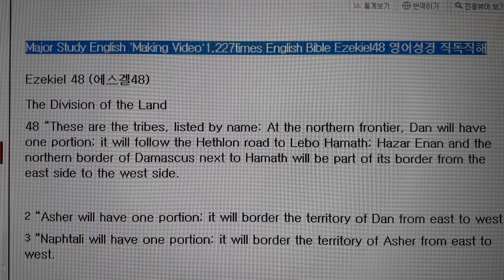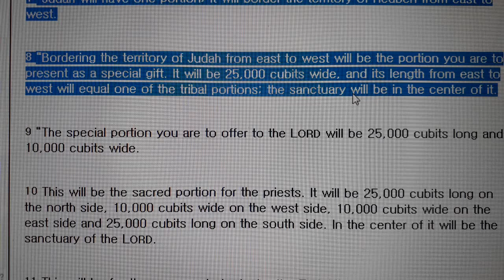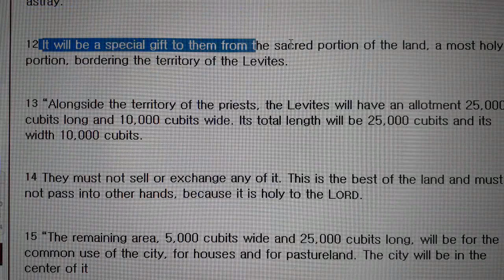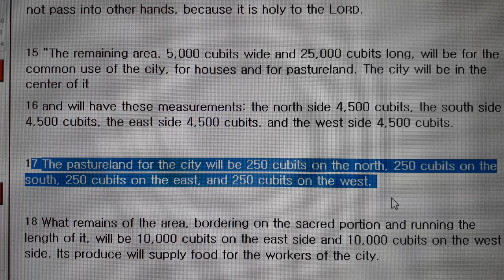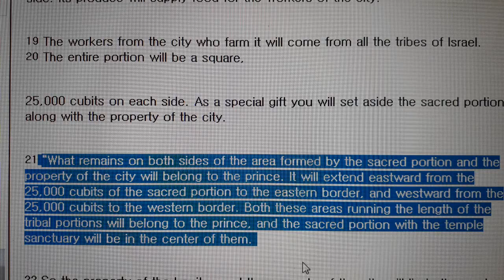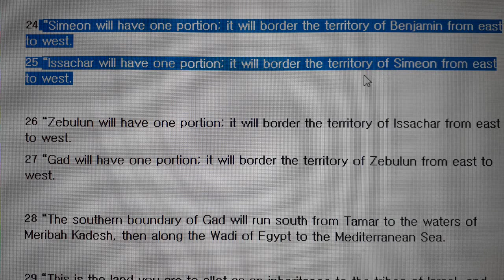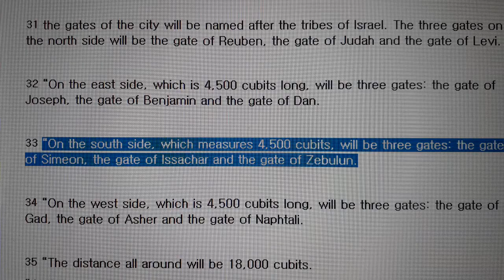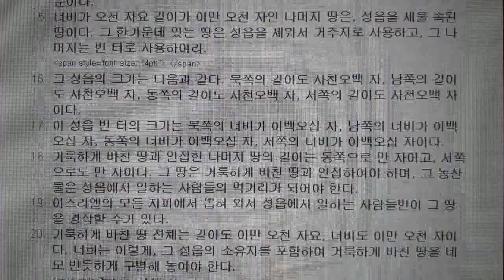[TALK TV] 영어성경공부/영어성경암송/영어성경읽기/성경책 영어공부Ezekiel48 ENGLISH BIBLE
한국에서 영어공부 하기란 쉽지 않죠.. P-POP이 유행이죠
방탄소년단(BTS) 등의 활약으로 한글배우기 열풍입니다.
외국에 가지 않고, 유튜브영어를 활용한 영어공부가 유행입니다.

영어의 4대영역을 고로 배울 수 있는 절호의 기회를 유튜브영어가 제공하고 있죠..인터넷영어를 익히기 위해 온라인을 활용하여 영어성경 동영상을 주기적으로 올리고, 관심이 많은 스토리평론과 동시에 영어공부를 할 수 있게 좋은 동영상을 만들어 올릴 것입니다.

영어공부하는 방법으로 유튜브 업로드 1,300회를 향해 달려갑니다.
동영상의 내용이 좋으면, "좋아요"와 "구독" 등을 눌러주시면 고맙겠습니다.

 *이 프로그램은 유튜브 '토크TV'에서 김민석 목사의 '세계 주님 영적 심정 전달'하기 위한
후원-헌금으로 만들어집니다.

* 후원-헌금계좌
'국민은행'
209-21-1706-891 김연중